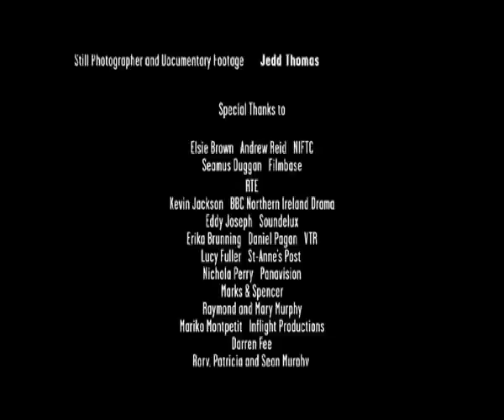Tell It To The Fishes | Future Shorts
Dir: William Sinclair / UK-IRL / 2006

The tide is coming in and Finn (Dylan Moran), a worthless low-rent hood, has been dropped on an isolated beach, his feet set in concrete.